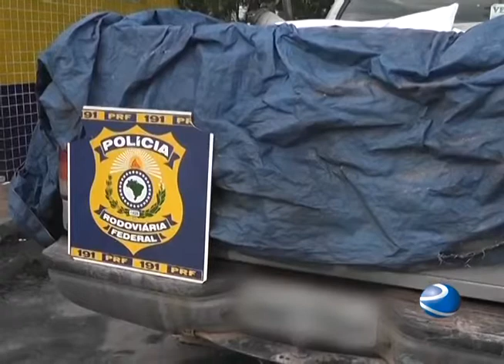TV Remanso PRF APREENDE 800 QUILOS DE PEIXES EM SANTA INÊS